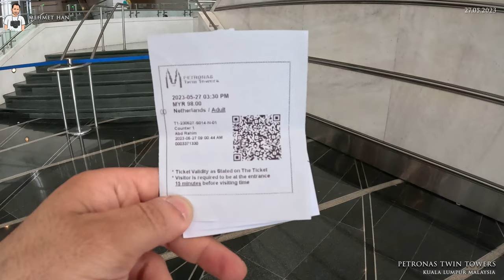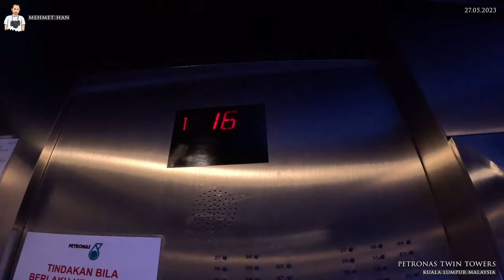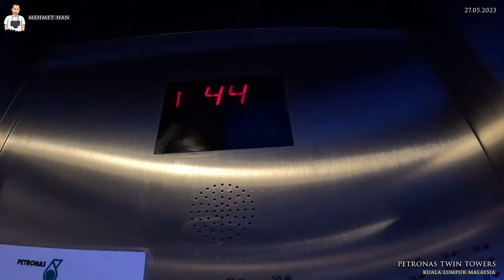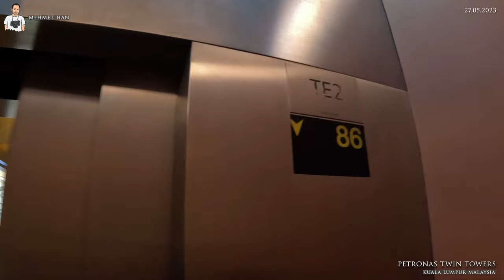Dünyanın en yüksek ikiz kulesine çıktım. Petronas KL Malezya.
Malezya’nın başkenti Kuala Lumpur’da Dünyanın en uzun ikiz kulesi olan Petronas’a çıkıp şehri kuş bakışı seyrettim. İlk önce kulenin 41. Katındaki kuleleri birbirine bağlayan yerden 170 metre yüksekteki köprüsüne çıktım, wonra kulenin çıkılabilen en yüksek katı olan 86. Katına çıkarak, yerden 370 metre yükseklikten muhteşem Kuala Lumpur şehrini kuş bakışı yaptım.
1992 Yılında inşasına başlanan Petronas kulelerinin toplam uzunluğu 452 metredir. Petronas 1998 yılına kadarda Dünyanın en yüksek gökdeleni olma özelliğini taşıyordu. Şimdi sizleri Petronas İkiz Kulesi turumla baş başa bırakıyorum.